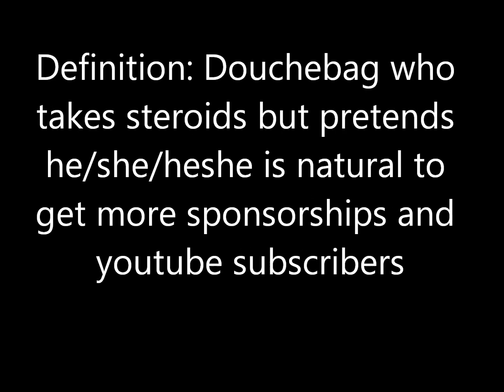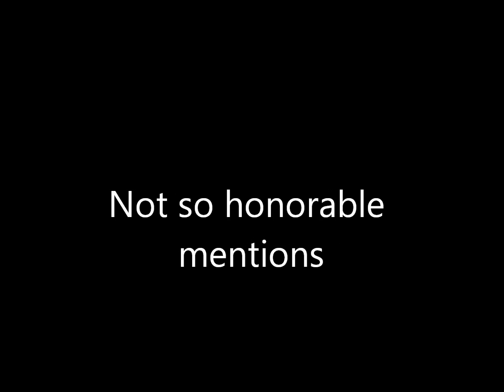Top 10 Fakest Nattys Of ALL TIME!!!!!!!!!!!!!!!!!!!!!!!!!!!!!!!!!!!!!!!!!!!!!!!!!!!!!!!!!!!